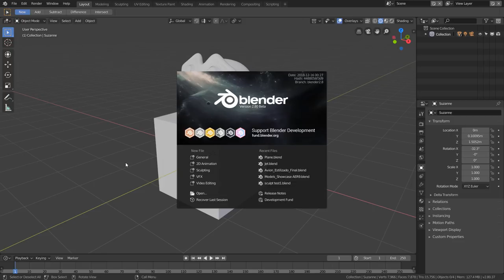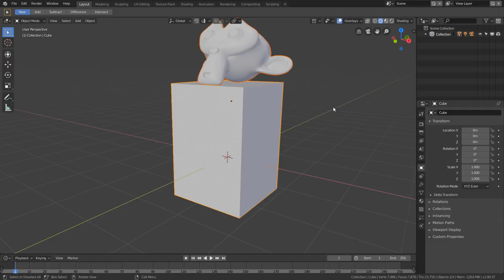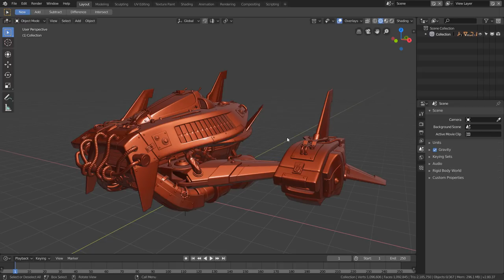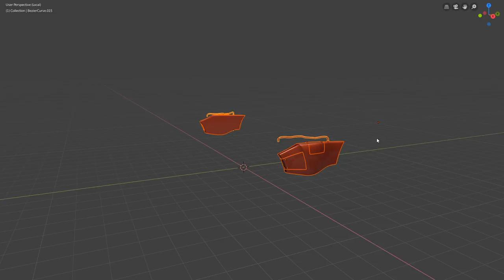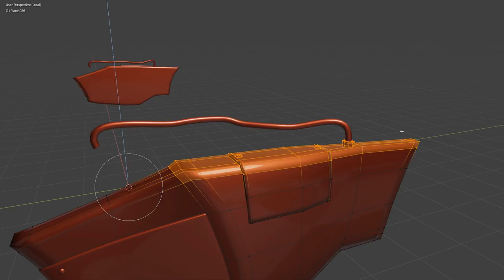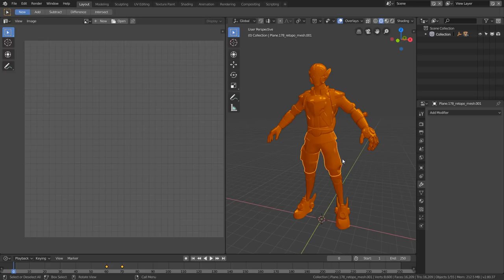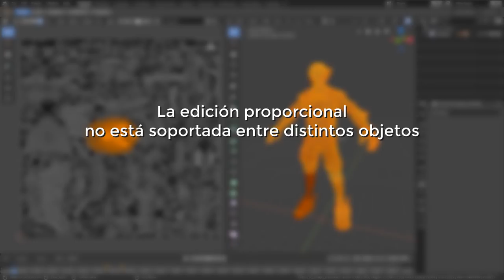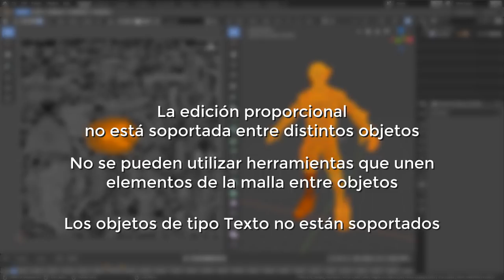Introducción a Blender 2.80 - Edición Multi-Objeto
Hoy hablaremos sobre la edición multi-objeto, una funcionalidad nueva en Blender 2.80 que facilita editar mallas en varios objetos simultáneamente, o editar las UVs de muchos objetos a la vez sin tener que unirlos en una misma malla :)